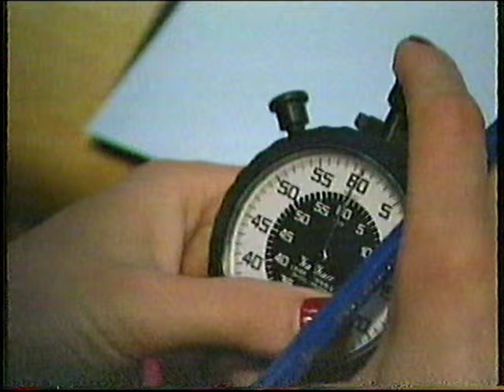ITV Westcountry | continuity | 11th March 1994 | Part 2 of 2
© WESTCOUNTRY TELEVISION/ITVplc 1994

Many thanks to RobinCarmody for the date

End of My Story
Westcountry promo: The Rescuers
C4 trailer: Cosby Show
Westcountry trailer: Westcountry Live
Westcountry ident: ITN News Summary